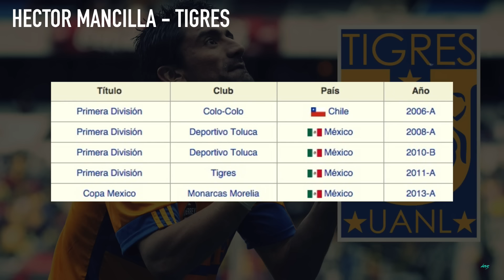HECTOR MANCILLA REGRESA A TIGRES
HECTOR MANCILLA REGRESA A TIGRES - LIGA MX

Héctor Raúl Mancilla Garcés (Purranque, Los Lagos, Chile, 12 de noviembre de 1980) es un futbolista chileno naturalizado mexicano. Juega como delantero. Actualmente su club es Tigres de la UANL de la Liga MX. Su primer equipo fue Malleco Unido de Angol. En 2006 fue nombrado hijo ilustre de su ciudad natal.